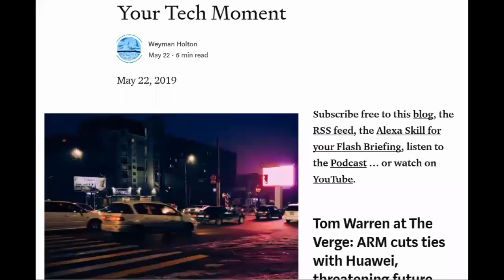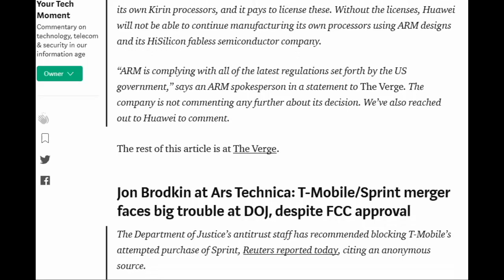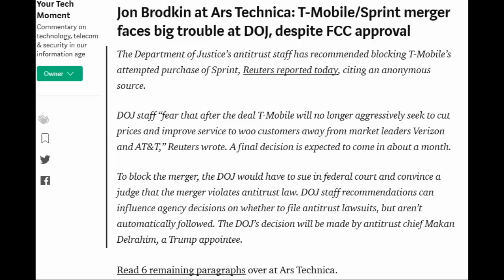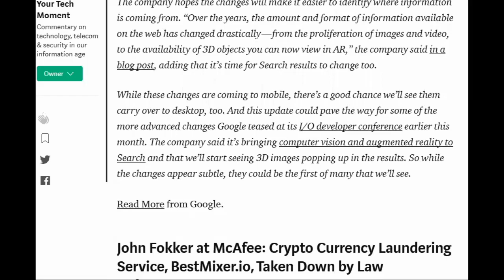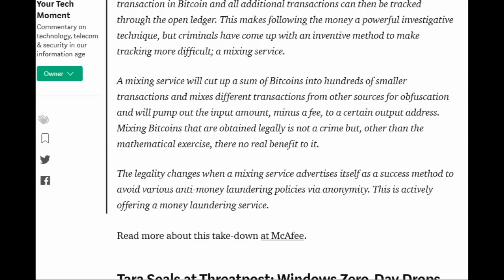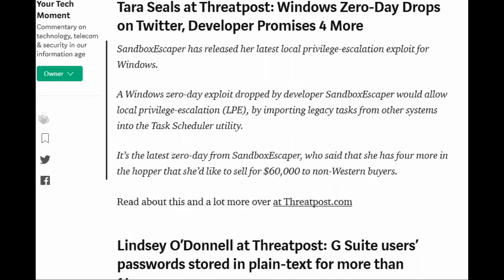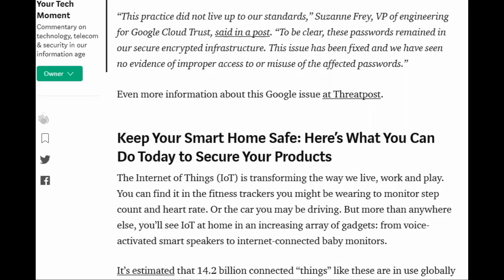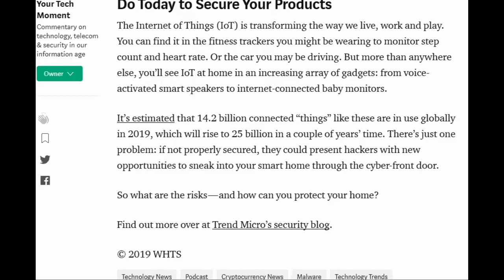A Crypto Money Laundering Service Takedown - Your Tech Moment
StrongARMing Huawei / Google Puts Ads On Mobile Search Pages / Another SandboxEscaper ZeroDay / 14 Years Of G-Suite Plaintext Passwords Found

Get updates throughout the day from my Twitter feed @Weym0

Do you have a lead on a story? Would you like to promote a story?

If you have a special news item you'd like us to promote or if you would like to sponsor this webcast / blogcast, send a message through the website.
NEWS AGGREGATION BLOGCAST
Please visit the websites mentioned in this production to show support for their work.
No paid advertisements appear in this video.
(c)2019 WHTS